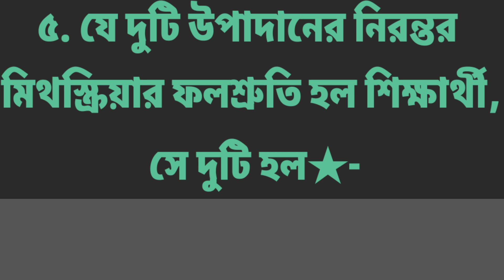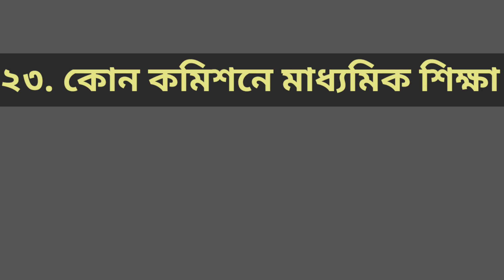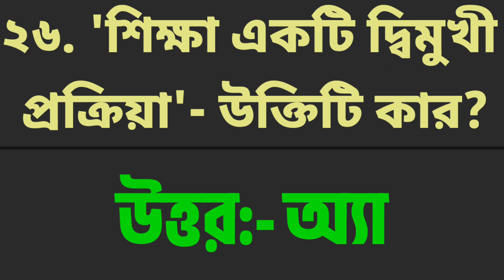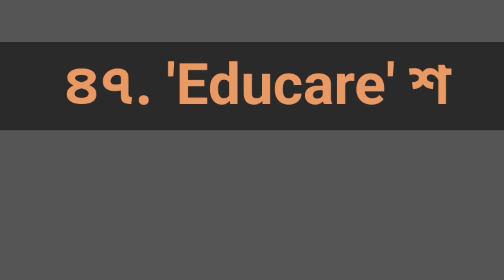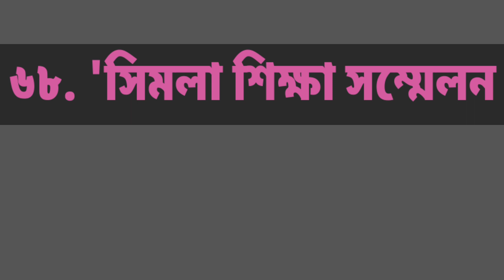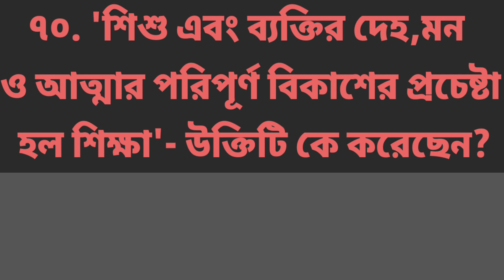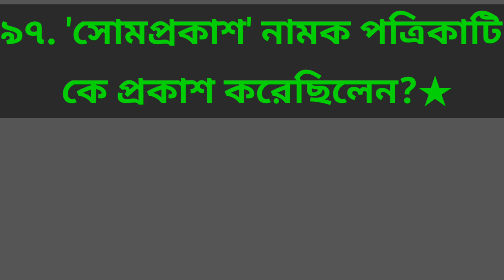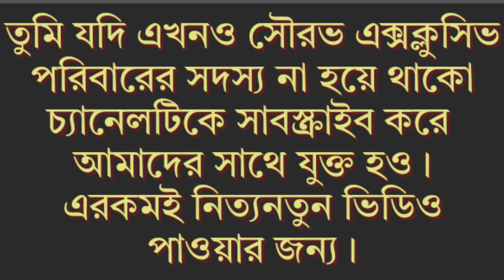class 11 education suggestion 2024 mcq//শিক্ষা বিজ্ঞান সাজেশন 2024 class 11 mcq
About Channel: Hello Everyone, Welcome to my
Channel Sourabh Exclusive.

আমি এই চ্যানেলটির মাধ্যমে তোমাদের সবাইকে
তোমাদের আগামী পরীক্ষার জন্য সকল বিষয়ের ওপর
গুরুত্বপূর্ণ প্রশ্ন ও উত্তর এবং সাজেশন নিয়ে আলোচনা
করবো। আমি পঞ্চম থেকে দশম সকল বিষয়ের ওপর প্রশ্ন
উত্তর বানাবো যেগুলো তোমাদের সবার খুব কাজে
লাগবে।। একাদশ ও দ্বাদশ শ্রেণীর জন্য বাংলা, ইংরেজি,
আর্টস এর সকল বিষয় এবং কম্পিউটার অ্যাপ্লিকেশনের
ওপরেও ভিডিও তৈরি করি।।। সেগুলো হয়তো তোমাদের
আগামী পরীক্ষার জন্য খুব বেশি গুরুত্বপূর্ণ।
তাই সময় নষ্ট না করে এক্ষুনি আমার চ্যানেলটি লাইক এবং
পেয়ে যাওয়ার জন্য।